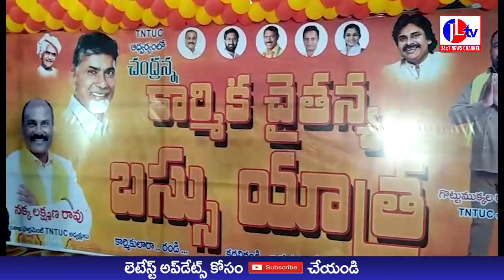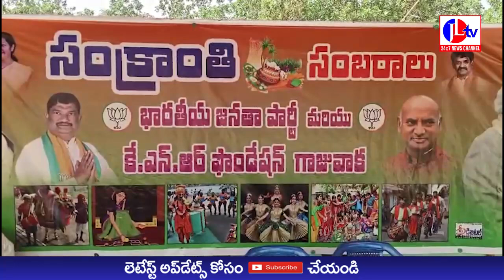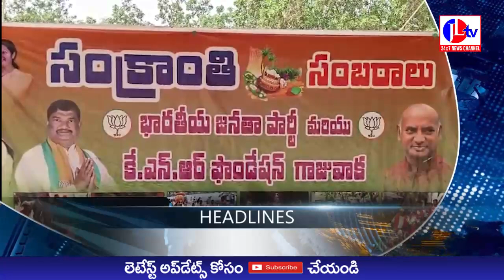JL TV NEWS // NEWS BULLETIN 10-01-2023